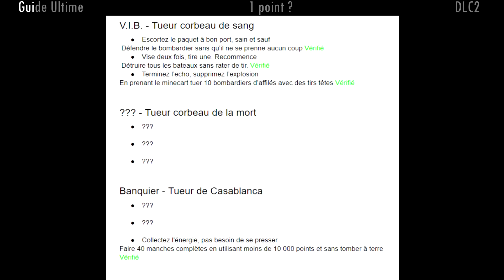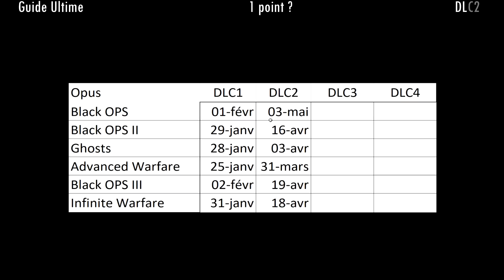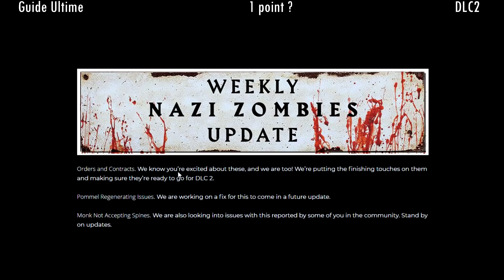ZN : Guide Ultime, 1 point, DLC2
00:00 Intro
00:25 Guide Ultime
02:19 1 Point ?
03:43 DLC2